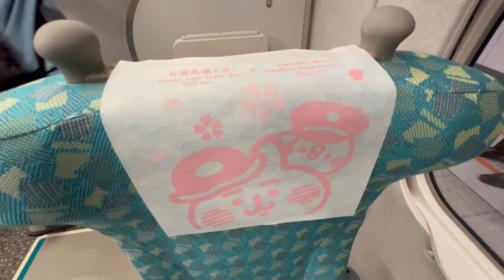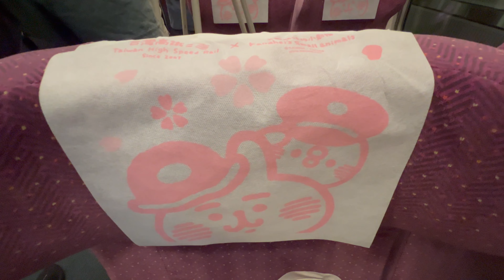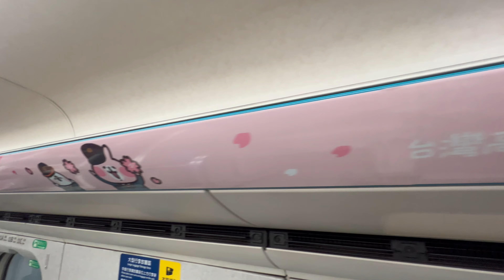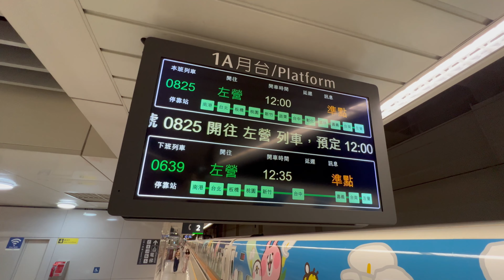台灣高鐵 南港車站 「台灣高鐵與卡娜赫拉的小動物」 彩繪列車 Taiwan high speed Rail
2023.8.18 台灣高鐵 南港車站 「台灣高鐵與卡娜赫拉的小動物」 彩繪列車 Taiwan high speed Rail

台灣高鐵 新聞稿：

台灣高鐵新聞稿：
台灣高鐵引領「永續旅遊」風潮  全新彩繪列車首發
多項聯名商品/深度遊程  邀您「搭高鐵・遊台灣」
發稿日期：2023年8月18日
    台灣高鐵公司全新打造的彩繪列車，今（18）日在高鐵南港站舉辦首發儀式，希望結合高鐵高運能、低碳、節能的特性，實踐「永續運輸」的理念，進而推廣軌道觀光「永續旅遊」新風潮；高鐵新版彩繪列車延續2019年「台灣高鐵與卡娜赫拉的小動物」的聯名合作，這次改以繽紛花卉為主題，選用深受民眾喜愛的櫻花、向日葵、繡球花及海芋四種花卉，透過鮮豔的彩繪營造美好台灣的國旅意象及「永續旅遊」清新感受。每節車廂外觀各有不同的設計巧思，搭配P助與粉紅兔兔及好朋友們分別化身Q版列車駕駛、列車長、服勤員、站務員及維修技師等角色，讓萌感與吸睛度都再次爆表，也邀請旅客：一起一起，相約花見。
    充滿驚喜與美好的旅程，吸引民眾響應軌道觀光「永續旅遊」台灣高鐵公司營業資深副總經理顏昭立表示，每組高鐵列車多達977個座位，約當245台4人座小客車的運能總和，而從南港至左營產生的碳足跡只有小客車的1/3，顯示高鐵是擁有充足運能，低碳、永續的運具。全新的彩繪列車正呼應台灣高鐵公司成為「引領進步、創造美好的生活平台」企業願景以及「永續運輸」的理念，希望為旅客創造

的理念。　　高鐵新版彩繪列車預計行駛至2025年8月，未來2年旅客都有機會搭乘到這台花朵紛飛的彩繪列車，高鐵企業網站也設置專屬活動網頁，將公布列車預計運行班表，歡迎旅客提前查詢、踴躍搭乘（聯名活動連結，如有列車檢修需求，將依實際情況調整）。配合這次彩繪列車活動，台灣高鐵公司特別針對一向深受粉絲喜愛的聯名瓶裝水，推出4款全新包裝，即日起透過高鐵站內7-ELEVEN門市及列車上的推車販售；此外，還有4款聯名系列糕點包括：草莓流心半月燒、楓糖小可頌、喵喵喵咪造型土司、迷你小饅頭，即日起也在全台7-ELEVEN門市同步販售。同時，多款高鐵聯名商品，包括：最受小朋友喜愛的四輛組玩具車、上班族必備的證件套以及多款新品：馬克杯、多用途領巾、環保摺疊傘、造型包以及聯名時尚錶款等，全部以彩繪列車花樣延伸設計，歡迎旅客立即搶購。（聯名商品與販 此外，為了延伸搭高鐵綠色運具「永續旅遊」的樂趣，「高鐵假期」配合彩繪列車運行，規劃4大主題、共18條專屬行程，每條行程都特別安排旅客有機會能夠搭乘到這部嶄新的彩繪列車，無論您希望搭配住宿、租車、美食或是來一趟深度之旅，都可以選購「高鐵假期」彩繪列車專案，讓台售通路詳附表）
  灣高鐵與卡娜赫拉的小動物陪您「搭高鐵・遊台灣」！相關產品內容說明如下：

「彩繪列車+主題房住宿」專案（去、回程皆安排搭乘彩繪列車）：
精選北、中、南6大主題客房，包括入住台北喜來登大飯店加贈手拉手樂園全日pass，或者在福容大飯店-台中麗寶樂園店與LINE FRIENDS同住、嘉義棒棒積木飯店加贈鯨奇樂園門票，以及入住和逸飯店．台南西門館（卡通頻道主題房）、高雄漢來大飯店（三麗鷗主題房）、高雄義大皇家酒店（親子主題套房），除了體驗這些特色主題房，再加碼贈送聯名商品。
「彩繪列車+iRent租車」專案（去、回程皆安排搭乘彩繪列車）：
搭乘彩繪列車抵達台北、台中、台南、左營4站，即可加購6或10小時iRent租車，除享專案優惠價格外，再送聯名商品及租車抵用券。
「彩繪列車+美食體驗」專案（去、回程皆安排搭乘彩繪列車）：
旅客可選擇台北「喜來登十二廚」、「寒舍艾美探索廚房」以及高雄「水京棧Ripple」、「寒軒觀海軒」共4家知名餐廳，再加贈捷運24小時卡，讓您搭乘彩繪列車去品嘗美食，一次滿足視覺與味覺雙重享受。
「彩繪列車+深度遊程」專案（回程安排搭乘彩繪列車）：
搭配4大熱門行程，無論是暢遊台北九份品味茶情，感受山城風景；徜徉嘉義故宮歷史典雅，悠遊文化之旅；探訪台南奇美博物館，體驗建築及藝術之美；到訪高雄佛陀紀念館，靜心探索心靈寧靜。參加彩繪列車指定行程，再加贈聯名商品。

聯名商品附表：
品項
銷售通路
高鐵聯名瓶裝水
600ml瓶裝：推車販售
420ml瓶裝：高鐵站內7-ELEVEN門市、高鐵站內自動販賣機、MOMO購物網

高鐵聯名糕點：
常溫：喵喵喵咪造型土司/楓糖小可頌/迷你小饅頭
冷藏：草莓流心半月燒
高鐵站內及全台7-ELEVEN門市
高鐵聯名四輛組-櫻花粉
高鐵站內超商（7-ELEVEN /全家）、高鐵站內紀念商品自動販賣機、推車販售、PChome24h購物、MOMO購物網
高鐵聯名手機掛繩-繡球花/向日葵
高鐵聯名造型提袋-向日葵
高鐵聯名造型領巾-繡球花/海芋
高鐵聯名莫藍迪證件套-粉/藍
高鐵站內超商（7-ELEVEN /全家）、紀念商品自動販賣機、PChome24h購物網、MOMO購物網
高鐵聯名束口提袋-湖水綠
高鐵聯名環保摺疊傘-繡球花
高鐵聯名馬克杯
大集合/繡球花/款海芋/櫻花/向日葵款：PChome24h購物、MOMO購物網
大集合/繡球花款：高鐵站內超商（7-ELEVEN /全家）
高鐵聯名錶款
GOTO手錶活動網

高鐵新版彩繪列車推出4款聯名瓶裝水以及４款聯名系列糕點，即日起同步販售。

配合高鐵新版彩繪列車首發，台灣高鐵公司推出多樣可愛聯名商品